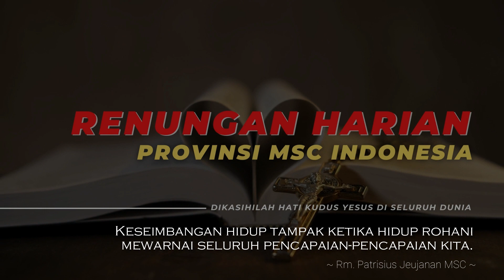ROMO PATRISIUS JEUJANAN MSC - Renungan Harian MSC Indonesia. Rabu, 5 Januari 2022.